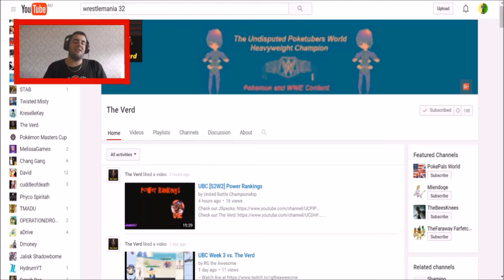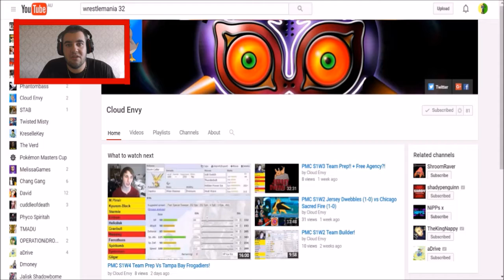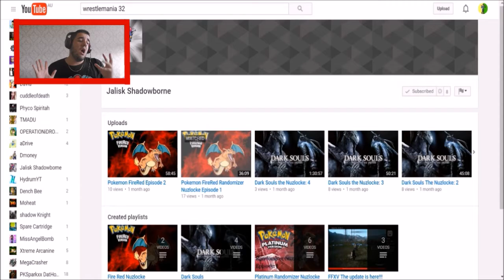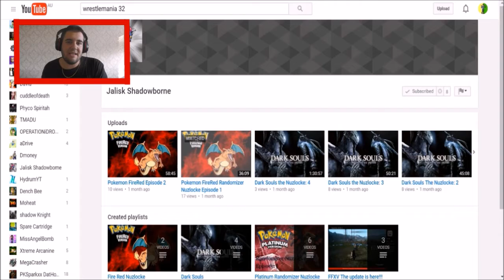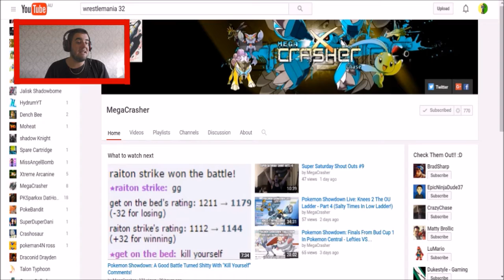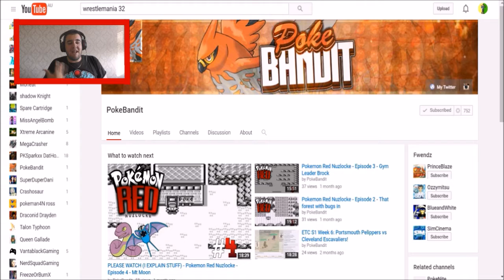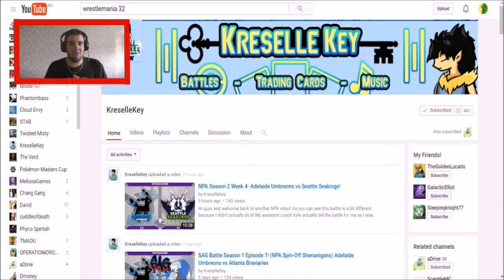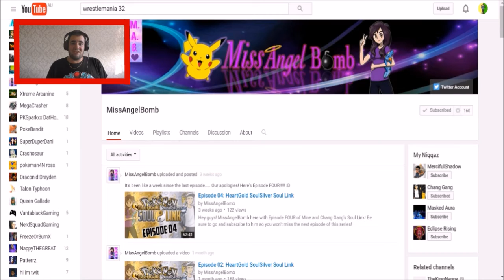150 SUBSCRIBER AND 10,000 VIEWS SHOUT OUT SPECIAL w/Sharpino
G'Day people. Sharpino here, saying Thank You, Thank You and Thank You for 150 subscribers AND 10,000 views on the channel. Your continued support has and will always be greatly appreciated. To give back to those who have supported my channel and myself, I have selected 10 channels to give special shout outs. Now, if your channel doesn't get mentioned and you feel you should have been on the list, I do apologise, but I selected 10 channels that I feel have contributed to either something about myself or towards the channel and if I picked more than 10 channels, we'd be here all day. So here we go:

Also, don't forget to check everyone else in the PMC. As always, they would appreciate your support by checking their channels as well

If you want to see some different LPs that I have done, here are some different playlists are down below. Go ahead and check them out